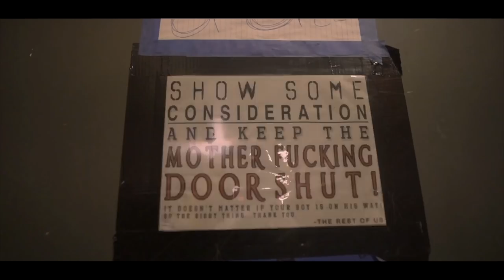Matt Ox, Zeus Ox & Ox Flacko - Enemies (Music Video) Shot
Ox Gang comes out with the new visual called Enemies shot by Jmoney1041 and Edited by EvijanJohn. REAL ORGANIC FILMS